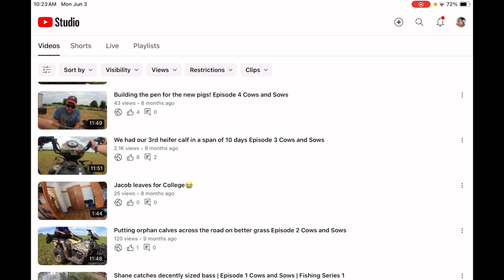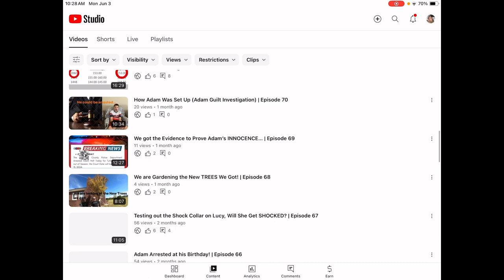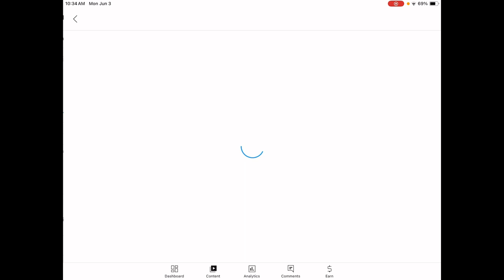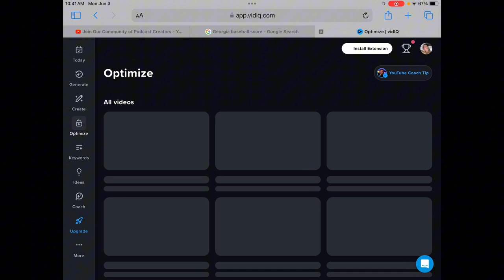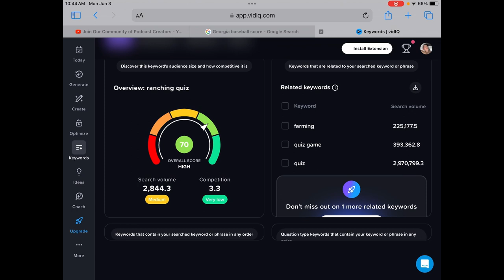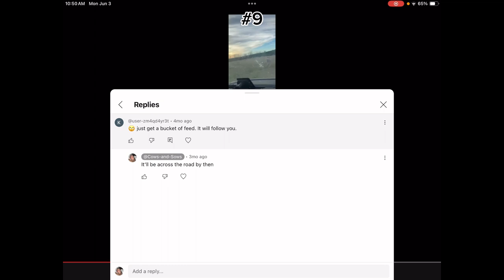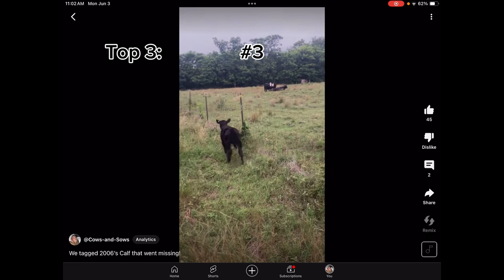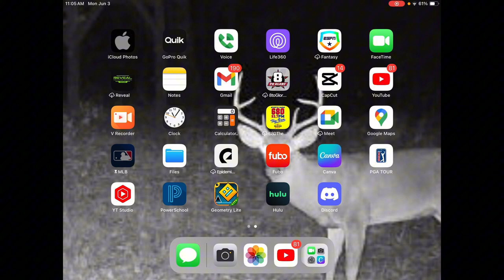One Year on YouTube: My Journey, Mistakes, and Successes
In this video, join me as I reflect on my one year journey on YouTube, sharing the mistakes I've made along the way and the successes I've achieved. From learning how to create engaging content to building a loyal audience, I'll discuss it all in this special one year anniversary video. Whether you're a fellow creator looking for tips or a viewer curious about what goes on behind the scenes, this video has something for everyone. Here's to celebrating one year on YouTube and looking forward to many more to come!

Credits: Caleb Holt
Edited By: Caleb Holt
Thumbnail By: Caleb Holt